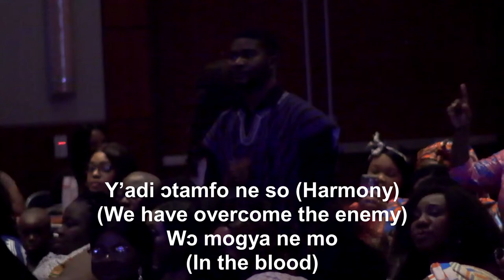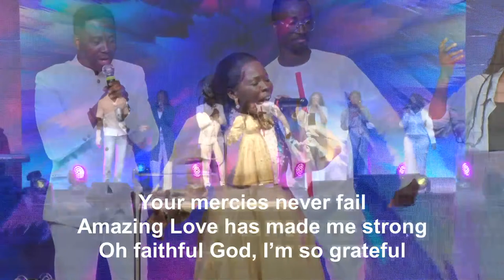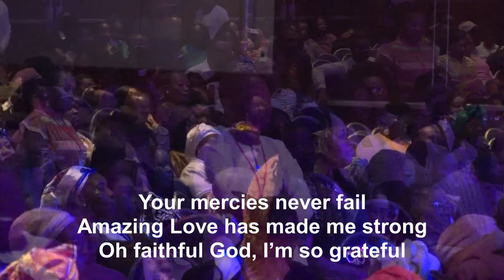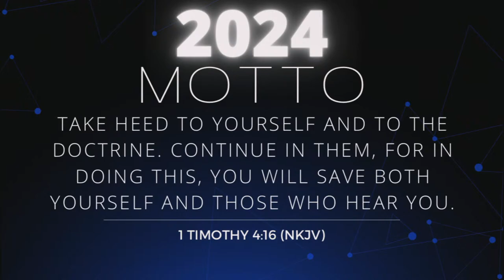Saturday Evening Convention-2024 | Apostolic Church USA- Live Stream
Welcome to the 2024 Easter Convention

The Apostolic Church Int. USA Area | Convention 2024
Senior Minister Pastor Daniel Quartey